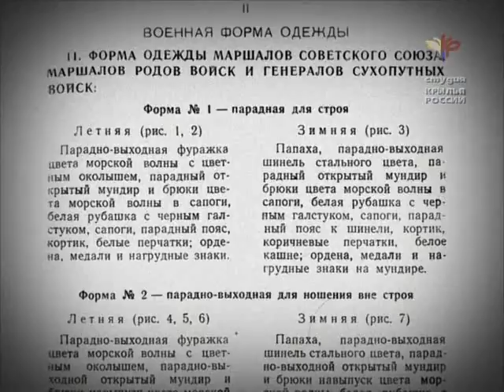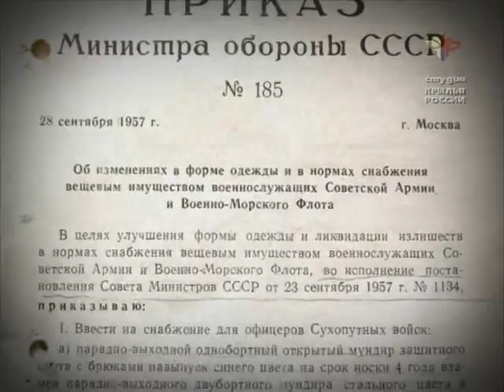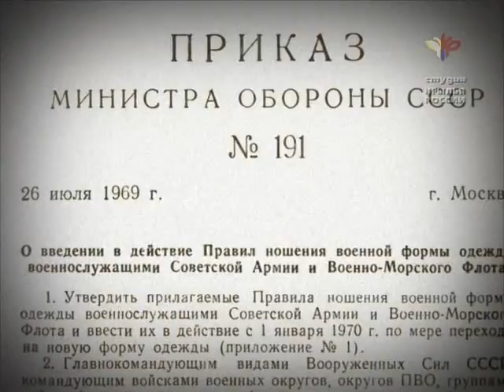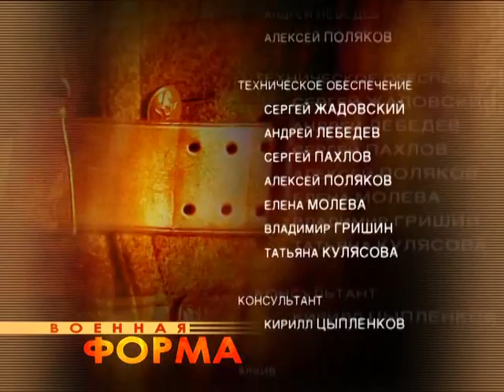Voennaya forma odejdy film 4 of 5rutracker org by BELL$